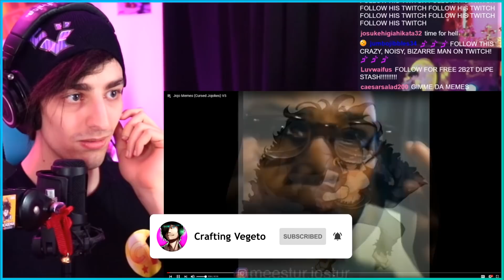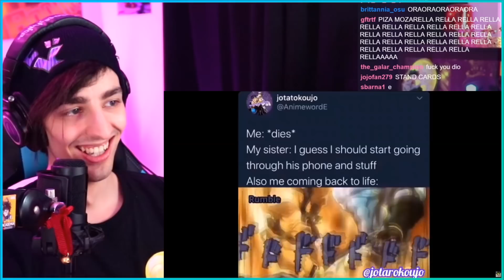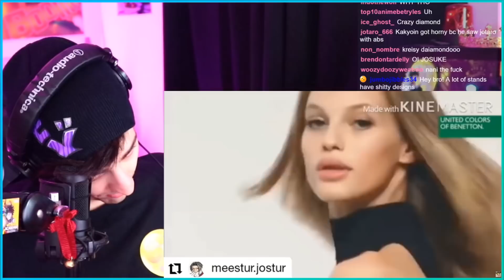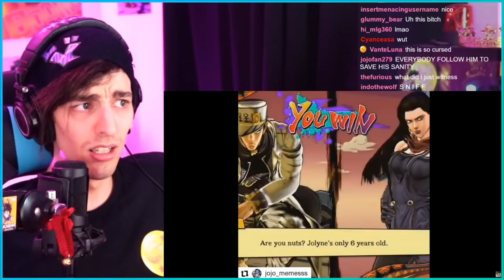Jojo Memes but it's very CURSED...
it's june now, please kiss me you're allowed to

👍 FIND ME HERE:
📝 Need a network? Apply here!
Crafting Vegeto
BP 90037
66050 PERPIGNAN CEDEX
FRANCE